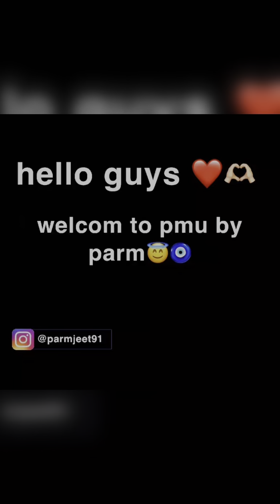how to do hydra facial ✨by parm#hydra facial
how to do hydra facial ,which type of product we are using in it..